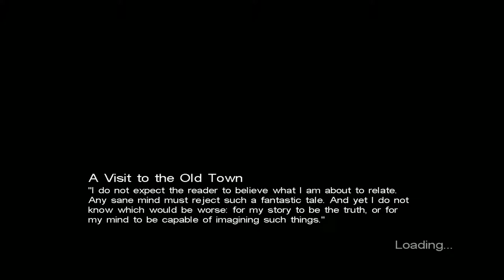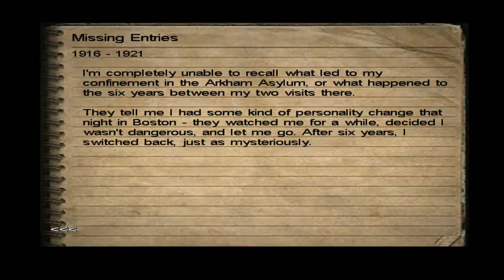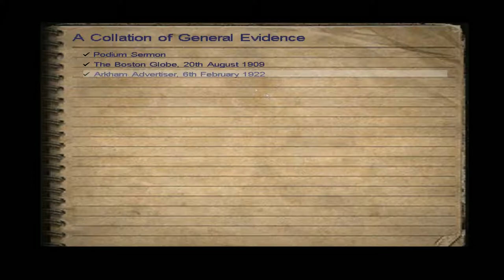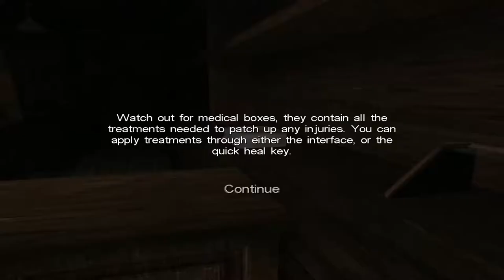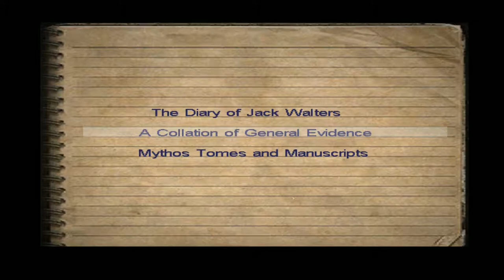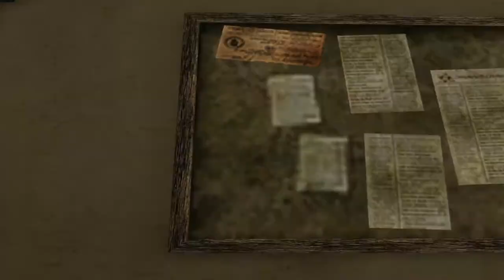COma Plays: Call of Cthulhu: Dark Corners of the Earth | Part 2: